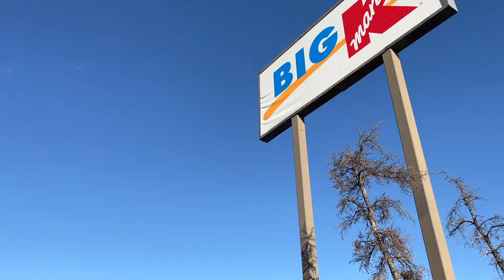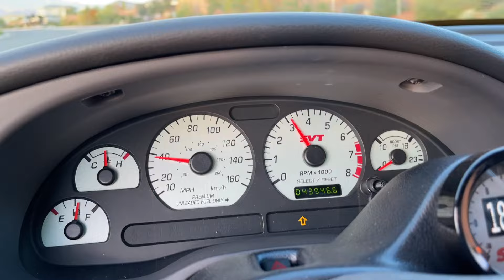Shopping Center Change and update